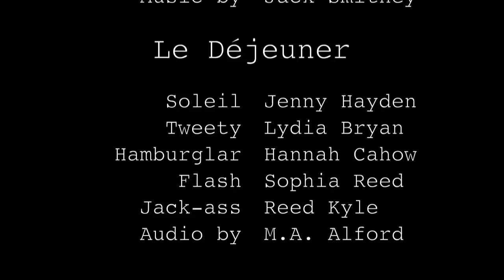"A Conceptual Film Diptych" by Mark Allen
MarkAllenBodybags.com

Conceptual performance art shot on Super 8mm film in 2011. Catwoman goes through Italy. Then, strange masked woman drink gasoline in the middle of a creek while setting tables on fire and going though colorful smoke while a strange voice mumbles Bible verses and hums ancient hymnals.